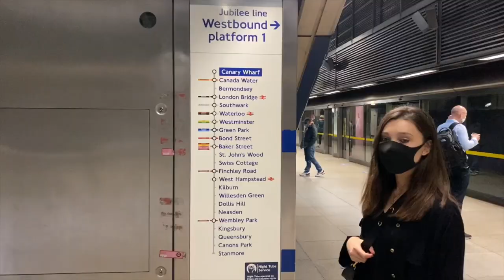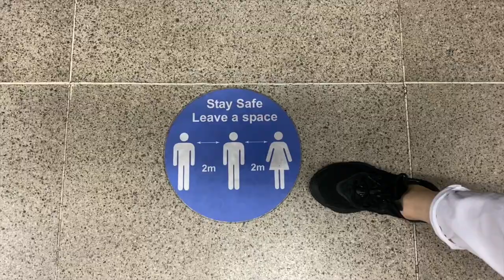বাকিংহ্যাম প্যালেস | London Vlog: Buckingham Palace, St James's Park & Green Park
Come and explore Buckingham Palace with us in the very heart of London, surrounded by the lavish St. James and Green Park. Hope you guys enjoy this!